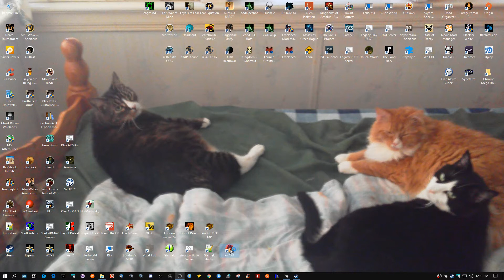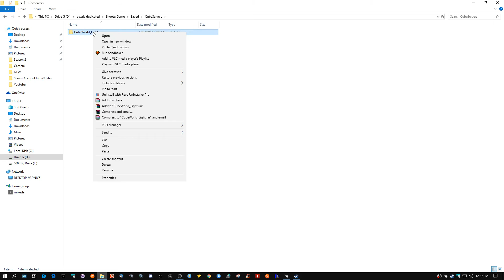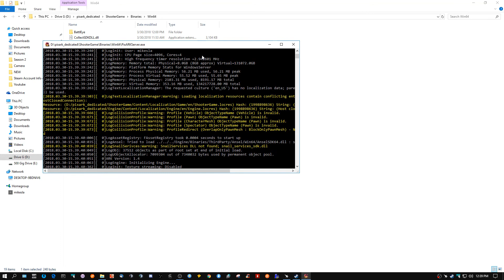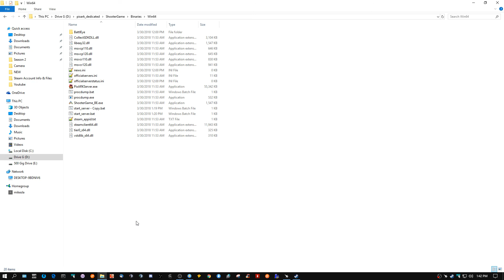How to Use PixARK Custom Map Seeds on Your Server